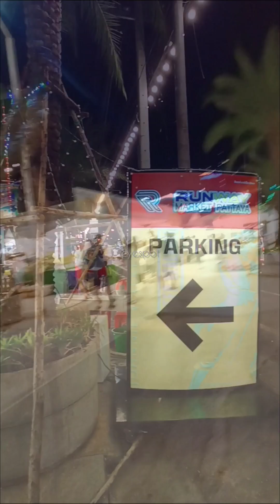Pattaya Night Bazaar and Runway Night Market | Bangkok Thailand DIY Tour 2024